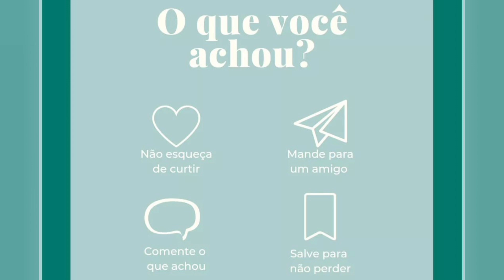Tenha um Coral em seu aquário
Seja bem vindo(a) a *House D'água*

Vendas atacado ou Varejo através dos contatos:

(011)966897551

Tenha um um pedaço da natureza perto de você. 🤗

Descrição em Português / Description in English

Características:

1. Material PETG (Polietileno Tereftalato Glicol).

2. Totalmente atóxico.

3. Com iluminação (Luz Negra), terá um efeito fluorescente, destacando ainda mais a beleza da peça, seu aquário vai ficar incrível!!!

Descrição:
Contem 1 peça
Material: PETG
Cor: Diversas e fluorescente
Inspirado em: Trachyphyllia Geoffroyi
Tamanho: 8cm

🔔ATENÇÃO🔔

✅Devido à medição manual, pode ocorrer diferença de 1cm tanto para mais quanto para menos.
✅O efeito de luz do ambiente e câmera utilizada tal qual o seu monitor/tela do seu celular podem alterar as cores levemente. Muito obrigado por sua compreensão.

Features:
1. PETG material (Polyethylene Terephthalate Glycol).

2. Totally non-toxic.

3. With lighting (Black Light), it will have a fluorescent effect, highlighting even more the beauty of the piece, your aquarium will look amazing!!!

Description:
contain 1 piece
Material: PETG
Color: fluorescent
Inspired by: Trachyphyllia Geoffroyi
Size: 8cm

🔔ATTENTION 🔔
✅Due to manual measurement, there may be 1cm difference for both more and less.
✅ The light effect of the environment and camera used just like your phone monitor / screen can change colors slightly. Thank you very much for your understanding.